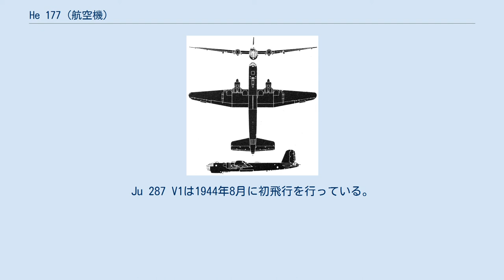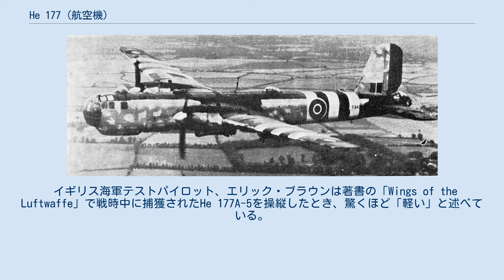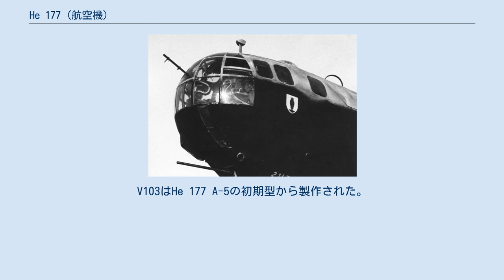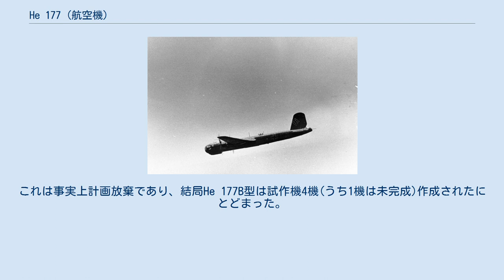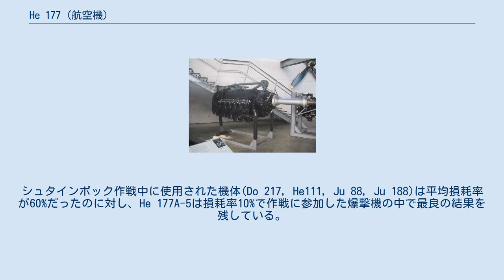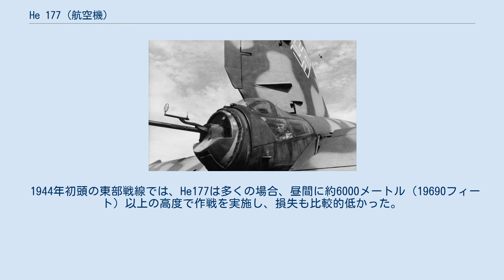He 177 (航空機)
He 177 飛行するHe 177V-5 "PM-OD" (1943年撮影) He 177（Heinkel He 177 ）は、ドイツのハインケル社が開発し第二次世界大戦中ドイツ空軍で運用された四発爆撃機。
 A-5型から付けられた正式な愛称の「グライフ (Greif)」は、グリフォンの意。
 He 177はドイツで実用化された初の戦略爆撃機的な機体だった。
エンジンのデザインにより二つのエンジンで一つのプロペラ軸を回転させる構造であり、そのため双発爆撃機に見える独特の特徴がある。
 初期型は多くの問題を持っていたが後期には改善した。
しかしその頃には戦争による状況悪化により、ハインケル社工場及びハインケル社よりライセンスを得たアラド社工場が空襲にあい、大量に生産することができなくなっていた。
 He 177は1936年6月3日にドイツ航空省(RLM)によって提案されたA爆撃機計画に沿って、設計されたハインケルプロジェクト（P.1041）が元となっている。
これはウラル爆撃機計画（最低でも1,000kg(2,200ポンド)の爆弾を搭載し6,695km(4,160マイル)以上の航続距離を必要とする）に基づいて設計されたドルニエ社のDo 19、ユンカースのJu 89のものよりもはるかに厳しい要求であった。
 機体には高高度で約540km/h（340mph）の最高速度が必要であるとされ、また、計画中に急降下爆撃能力（後に60°の緩降下に変更）も必要とされたため、機体構造の強化が必要となった。
また、設計には機体表面の蒸発冷却機構や遠隔操作の銃塔、連結エンジンを含む多くの新技術が投入された。
 He 177に搭載されたDB 610エンジン。
DB 605エンジンを2基組み合わせたものである。
 エンジン整備を受けるHe 177。
 この機体の特徴として一つのプロペラを回すのに2つのエンジンを用いたことが挙げられる。
 ハインケル社の主要設計者のジークフリート・グンターは空気抵抗を減らすためダイムラー・ベンツ DB 606エンジンを選んだ。
このエンジンは2基のダイムラー・ベンツ DB 601エンジンをそれぞれ30°傾けた形で並んでナセルに固定し、2基のクランクシャフトを一つのギアボックスに接続し一つのプロペラシャフトギアを駆動させる。
このエンジンレイアウトは、He 119の開発で双子エンジンに対する信頼性が確保されたと判断されて採用された 急降下爆撃能力はハインケルP.1041の原寸の模型の最終検査がおこなわれ、ハインケルP.1041が公式にHe 177としてRLMから認定された1937年11月5日、エルンスト・ハインケルとOKLの高官であったエルンスト・ウーデットがこの機体の設計の将来性について対談した際に、初めて要求された。
その時、ハインケルはウーデットに急降下爆撃は無理な要求であると話している。
2つのプロペラのみの重爆撃機は、空気抵抗を大幅に減少させ、著しい操縦性の向上を得ることができた。
He 177の最初のプロトタイプや前期量産型は当時の重戦闘機に匹敵する速度と操縦性を持っていた。
 He 177に搭載されるDB606エンジンは運転中のエンジンの回転方向の違いでA型とB型が生産されていた。
He 177 V1〜V3の試作機は左回りに回転するA型のエンジンが左右に搭載されていた。
V4からはDB 606エンジンのA型とB型が搭載され、右翼には左回りに回転するA型、左翼には右回りに回転するB型が搭載され、プロペラの回転トルクを打ち消すようになっていた。
DB 606の最大出力は2,700hpであった。
のちに高出力のDB 610エンジン（2,910hp）に交換された機体もある。
 最初の8機のプロトタイプと、A-0量産試作型は特徴のある幅の広い4翔のプロペラが採用されていたが、He 177Aの量産型では採用されていない。
DB 606エンジンは最初、プロペラ一つのHe 119偵察爆撃機の試作機に装備され、空気抵抗が減少することが確認された。
しかし、He 177のカウリングは非常にタイトな設計になっていたのでエンジンからの出火やオーバーヒート等の多くのトラブルの原因になった。
 DB 606エンジンは2基のV型12気筒エンジンを並列に並べた構造になっており、中央の部分に12本(エンジンの片側の6気筒×2基)分の排気管が集中していた。
このため、オイルやグリスが異常に加熱され、エンジンカウルの下部から発火しやす...